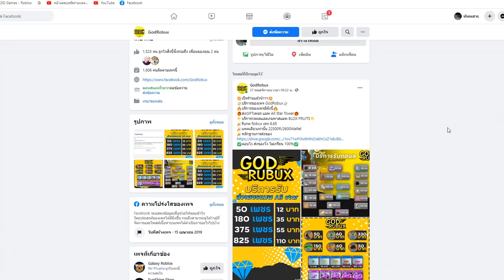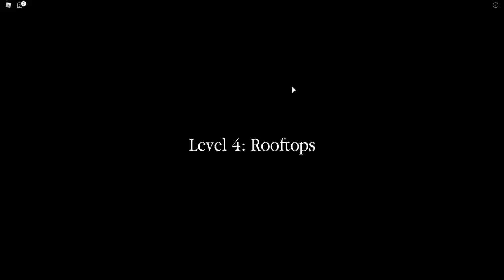คนดังติดคุกเพราะสาเหตุนี้!